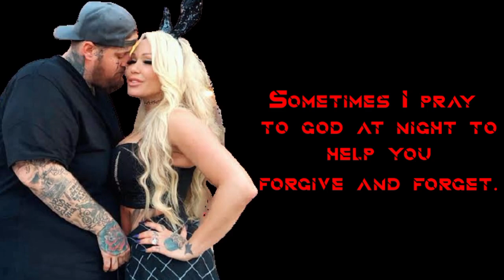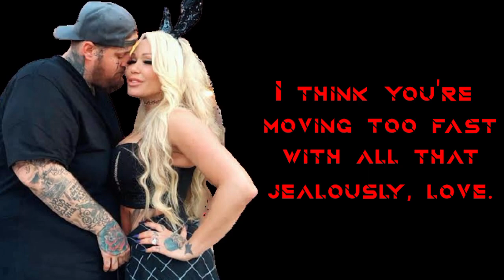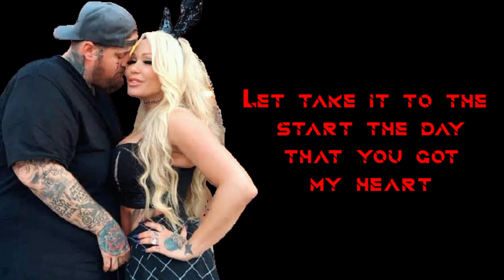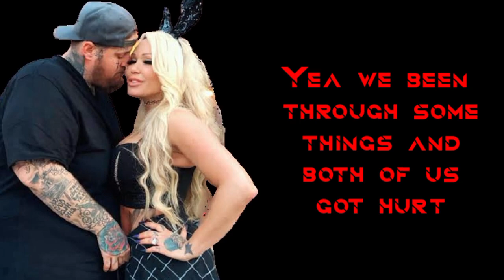Jelly Roll - "I Still Love You" - (Lyrics)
[ Rap Ak Music ]

No Copyright infringements are interested on any. of My video, if you feel I have done Something wrong Please Contact me through my business email and I will have the video taket down immediately Enjoy the music 👍 👍 _________________________________________ Subscribe and press ( 🔔 ) to join Notification Squad and stay updated with new upload _________________________________________ if any producer or Label has an issue with this song or picture , please get in contact with us and we will delete it immediately ________________________________________

Description

[Please Help Me Subscribe] [Rap ak Music] © No copyright infringements are intended on any of my videos, if you feel I have done something wrong please contact me through my business email and I will have the video taken down immediately. Enjoy the music.👍👍 Subscribe and press (🔔) to join the Notification Squad and stay updated with new uploads ©️If any producer or label has an issue with this song or picture, please get in contact with us and we will delete it immediately Disclaimer: Copyright Disclaimer Under Section 107 of Copyright Act 1976, allowance is made for "fair use" for purposes such as criticisms, comment, news reporting, teaching, scholarship, and research.